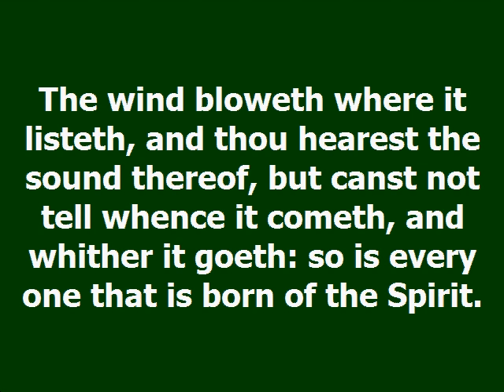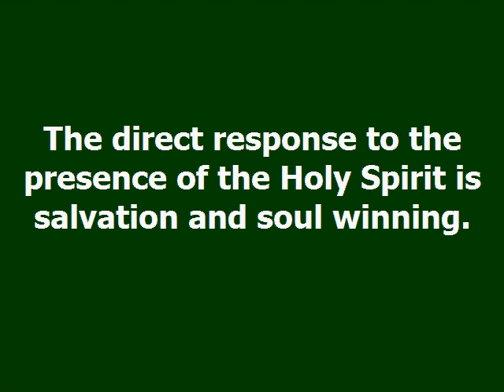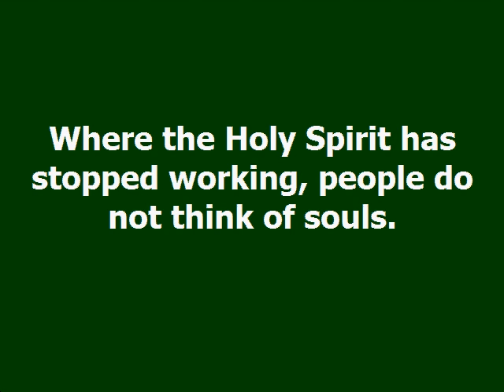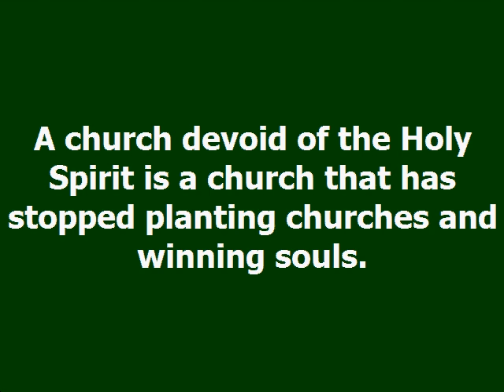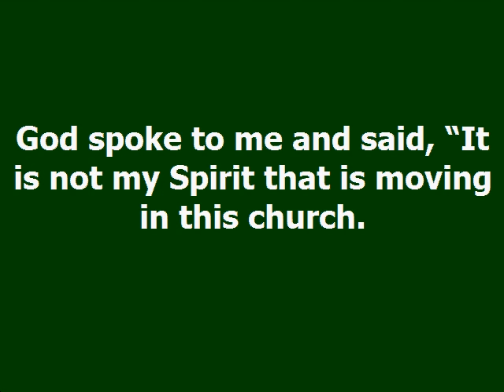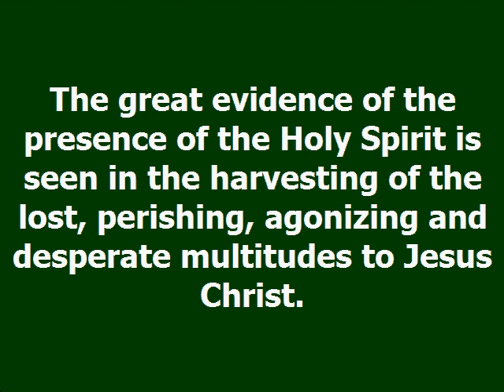The Evidence Dag Heward Mills Daily Devotional Daily Counsel Read Your Bible Pray Everyday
THE EVIDENCE Daily Devotional - Dag Heward-Mills
Dag Heward-Mills
3rd May, 2023

The wind bloweth where it listeth, and thou hearest the sound
thereof, but canst not tell whence it cometh, and whither it goeth:
so is every one that is born of the Spirit.

John 3:8

The direct response to the presence of the Holy Spirit is salvation
and soul winning. Where the Holy Spirit is present, there is soul
winning and there is an emphasis on the Great Commission. The
highlight of this commission is the fact that the Holy Spirit is
poured out into the world leading to an army of great commissioners
being sent out.

Where the Holy Spirit is absent, there is an emphasis on other
things. Today, what do churches emphasize on? The church emphasizes
on pleasant times, pleasant meetings, prosperity, security, safety,
good living, good experiences, happiness, money, pleasant families,
pleasant children, pleasant conferences and other nice events. Where
the Holy Spirit has stopped working, people do not think of souls. A
church devoid of the Holy Spirit is a church that has stopped
planting churches and winning souls.

One day, the Lord showed me a church. Everyone’s hands were lifted
up as they worshipped the Lord. God spoke to me and said, “It is not
my Spirit that is moving in this church. It is the spirit of the
world.” I was stunned. He told me it is the spirit of the world that
loves the things of the world. The lust of the eyes, the lust of the
flesh and the proud things of this life are all from the spirit of
the world. He said to me, “Where the Holy Spirit is, there is soul
winning, there is witnessing and there is the feeding of the sheep.”

A spirit cannot be seen! You can only see the evidence of the
spirit. That is how the wind is. You cannot see the wind but you can
see the evidence of the wind. The great evidence of the presence of
the Holy Spirit is seen in the harvesting of the lost, perishing,
agonizing and desperate multitudes to Jesus Christ.